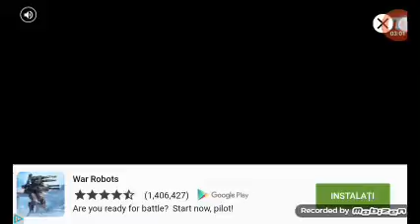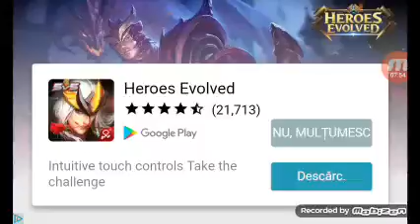Joc mitos.is ep#6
Nu uitați să luați un like și să vă abonați la canalul meu de YouTube